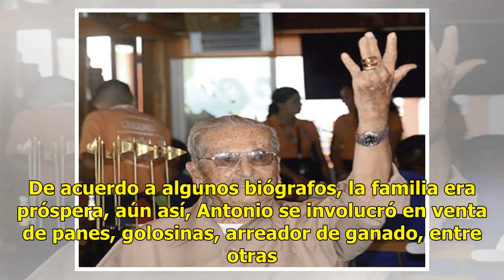Toledo Corro, su origen y el legado a Sinaloa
Mazatlán.- Antonio Toledo Corro nació en Escuinapa de Hidalgo, cabecera del municipio, el 01 de abril de 1999. Sus padres fueron don Natividad Toledo y Francisca Corro Jiménez, que además de Antonio, tuvieron otros 8 hijos. Desde temprana edad, el pequeño Antonio se sumó al trabajo con su padre, tan...